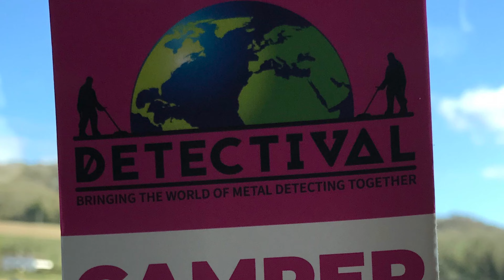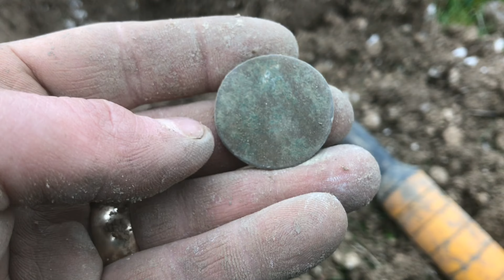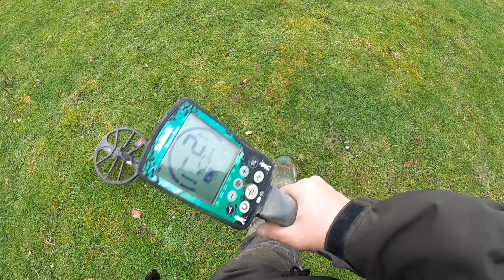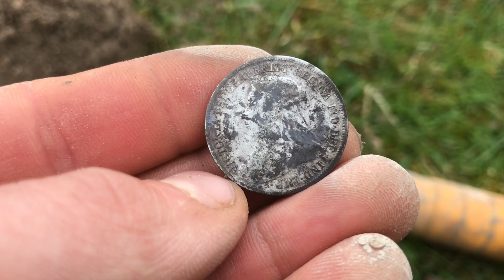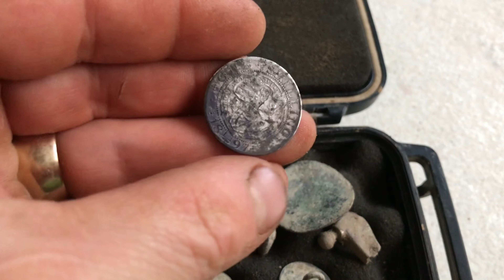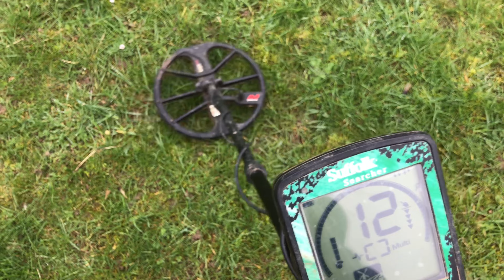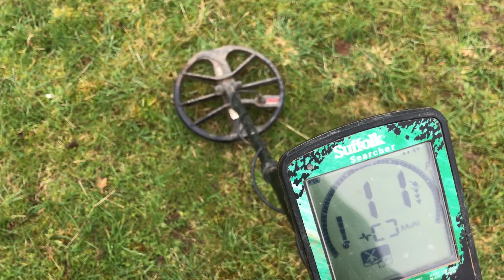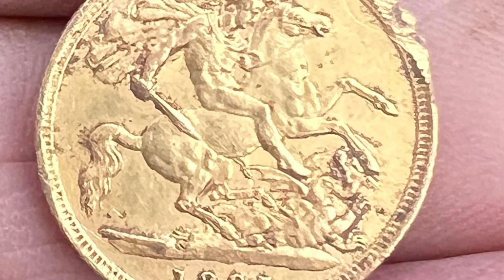E028 Spring Detectival 2023 | Metal Detecting UK | Victorian Silver Coin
Hello and welcome to my UK metal detecting channel. This week we head to spring Detectival to meet with friends for a great weekend of metal detecting. so join me as i take my metal detector to Oxford and walk the historical landscape of our ancestors finding pieces of our history lost through time, unearthing treasures and the every day items that belonged to the people that once called this beautiful British landscape home.

My equipment -

~Minelab Profind 20 Pin-Pointer
~Minelab ML80 Wireless Headphones
~Minelab Pro Spade
~Minelab Finds Pouch
~Coinpod
~iphone 7 (For all filming and editing)

My buddy Karl’s channel -